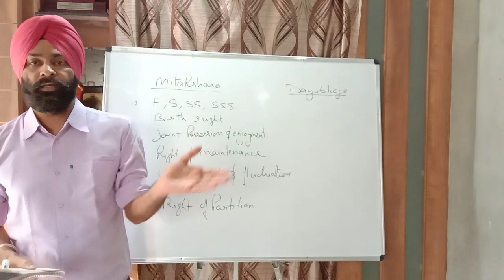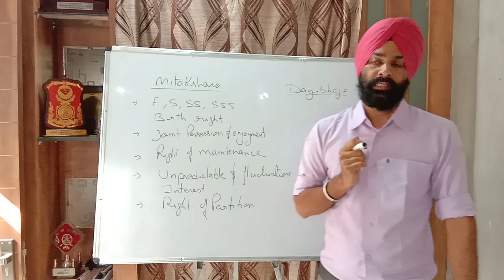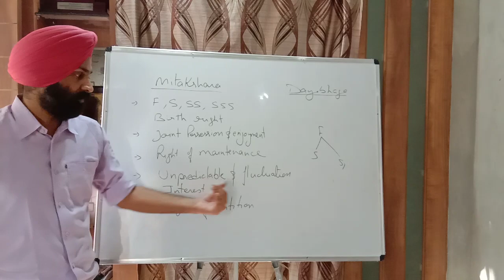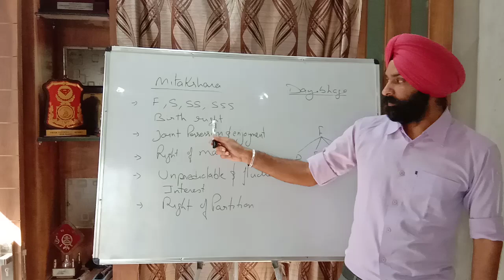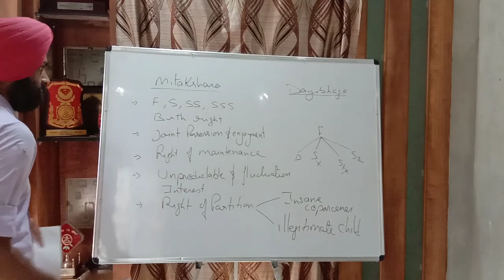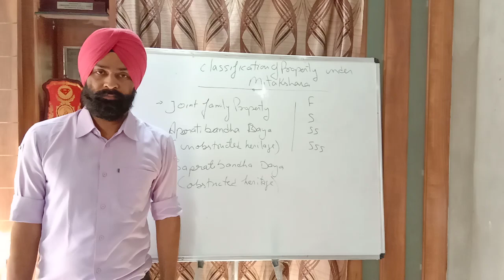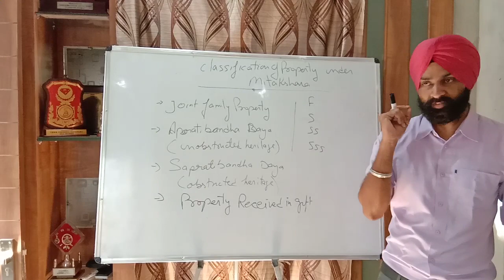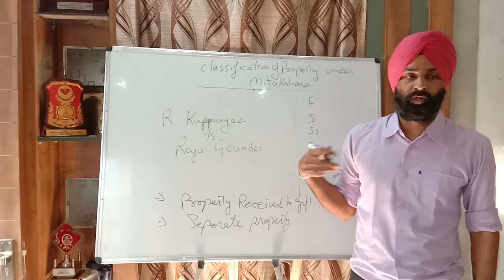Mitakshara and dayabhaga school